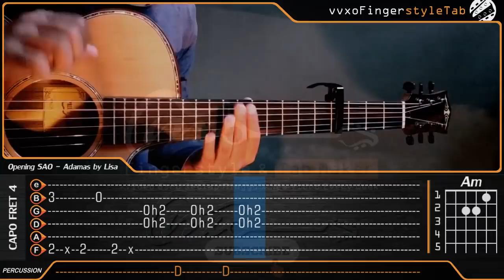Sword Art Online: Alicization OP - ADAMAS - Cover (Fingerstyle Guitar Cover) + TABS Tutorial